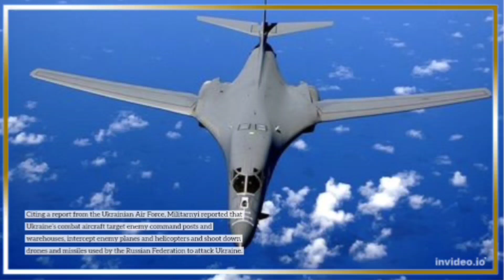Ukrainian Air Force flew more than 14,000 combat air sorties .